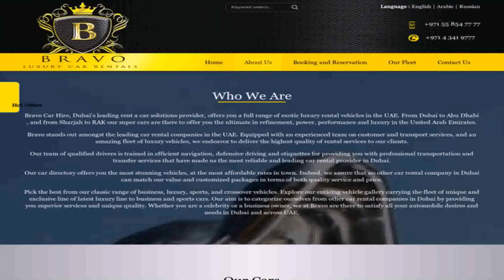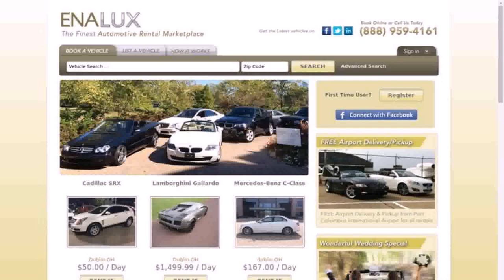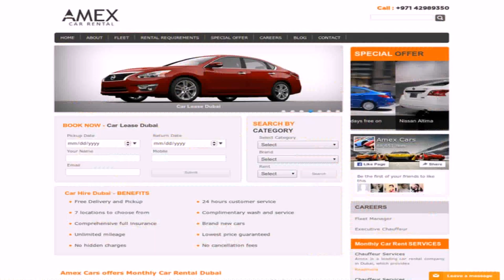Bravo Luxury Car Rental Dubai Dubai United Arab Emirates (see description)